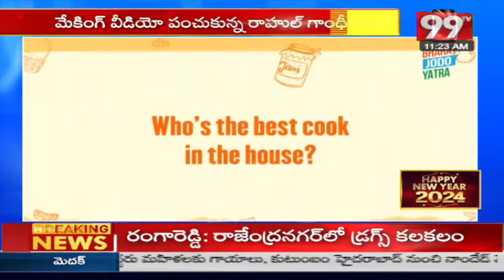తల్లి కోసం వంట చేసిన రాహుల్ గాంధీ | Rahul Gandhi Cook Food For Sonia Gandhi | 99TV